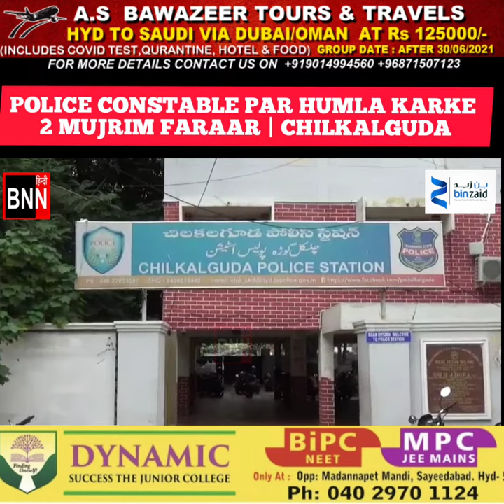POLICE CONSTABLE PAR HUMLA KARKE 2 MUJRIM FARAAR | CHILKALGUDA